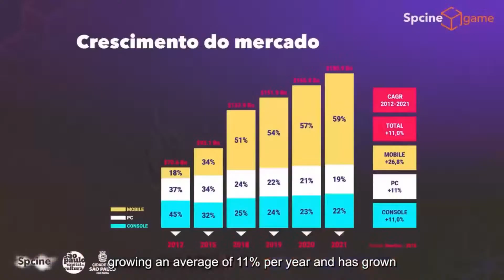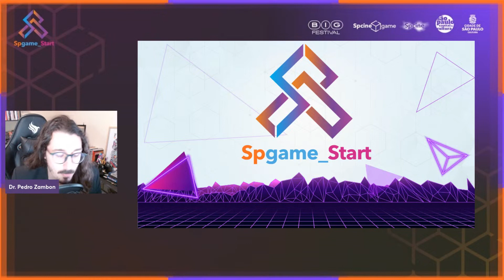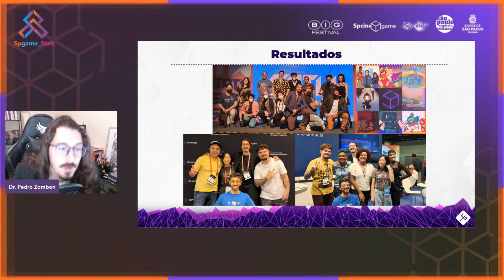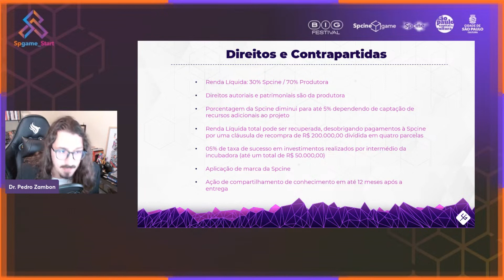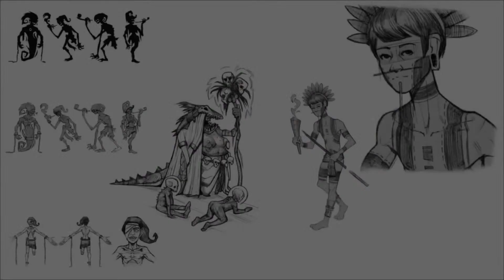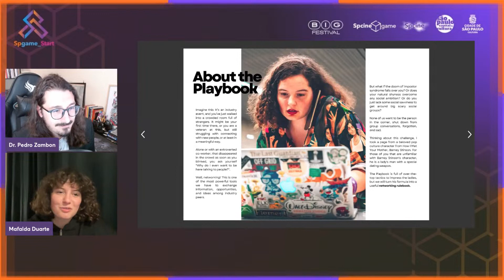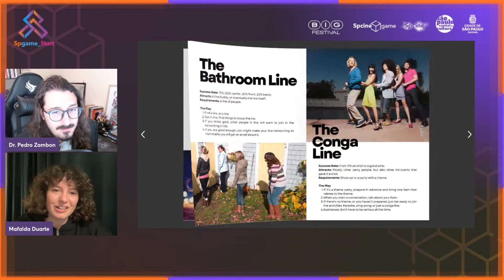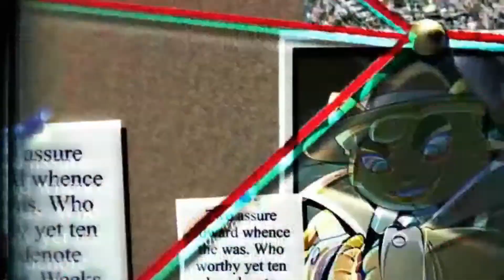Lançamento Incubadora SPGame_Start e Esquenta BIG Festival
Lançamento do segundo ciclo da Incubadora de Games da Spcine sob novo nome: SPGame_Start. Seguido de um painel de preparação para networking no BIG Festival e outros eventos da indústria de jogos.

Convidados:
Wilson Kazuo Mizutani (Dragonroll Studio), Livia Maki Yoshikawa (Dragonroll Studio) e Vinicius Oppido (PushStart Studio), participantes do primeiro ciclo da incubadora.

Mafalda Duarte, da Game Dev Lisbon, Women in Games e autora do Networking Playbook, ebook com dicas de como networking em eventos.

Com falas de Lyara Oliveira, Diretora de Inovação e Políticas do Audiosvisual da Spcine, e Marcelo Rigon, da SP Jogos. Apresentação: Dr. Pedro Zambon, consultor de games da Spcine, Diretor da Savegame e Coordenador do Programa de Incubação.